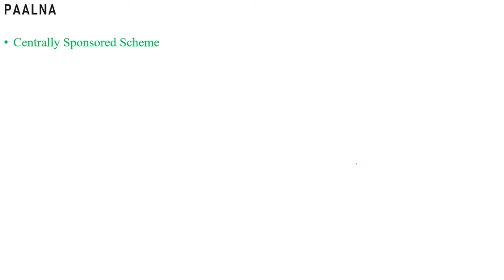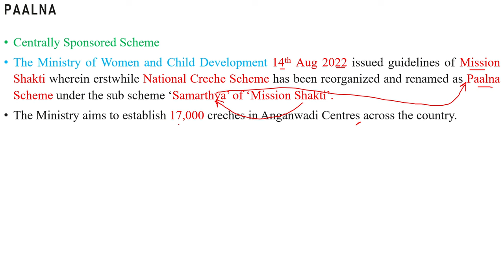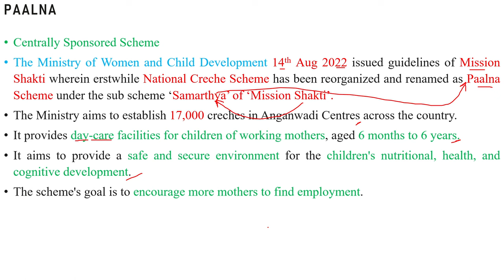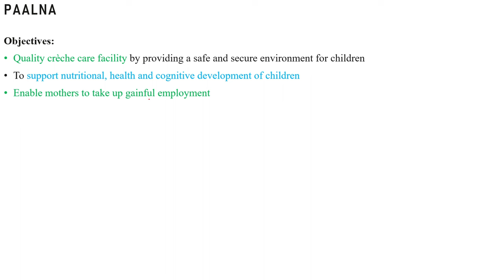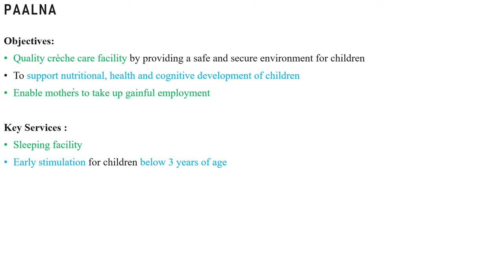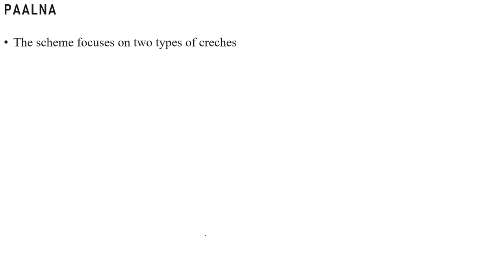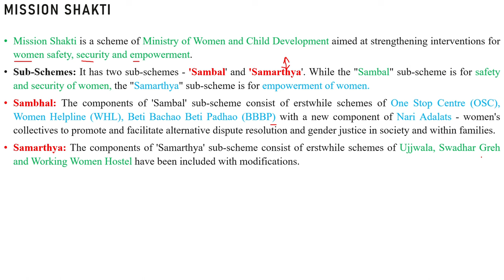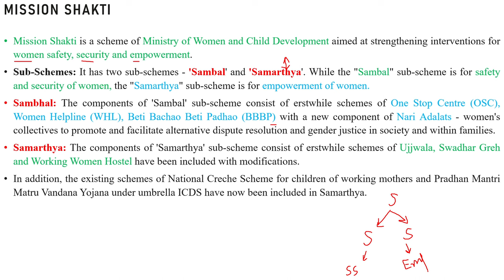Unit 6 | Lec 17 | Paalna Scheme | JKSSB Supervisor | By Tawqeer Sir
Specialization Lectures for JKSSB Female Supervisor
Sociology Lectures for JKSSB Female Supervisor
Tawqeer Sir Specialisation Classes